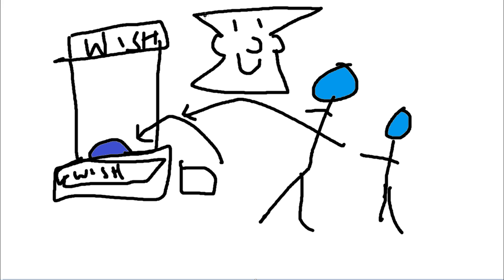So I made a WORKING WISHING WELL on my server and this happened...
So I made a WORKING WISHING WELL on my server and this happened... w/ Doni Bobes - Minecraft PE

My Server IP: PLAY.SKYBLOCKNETWORK.COM